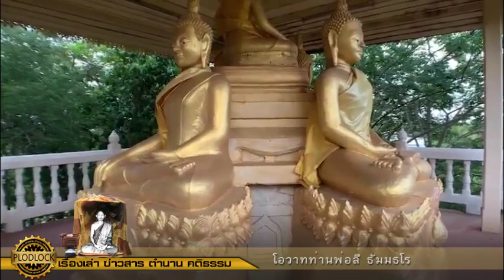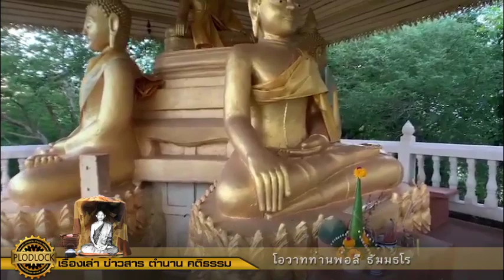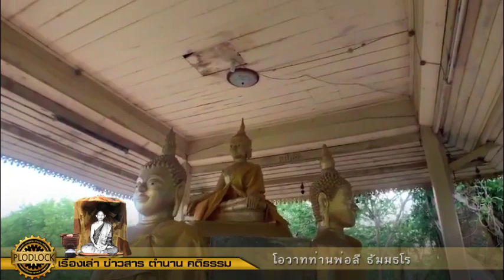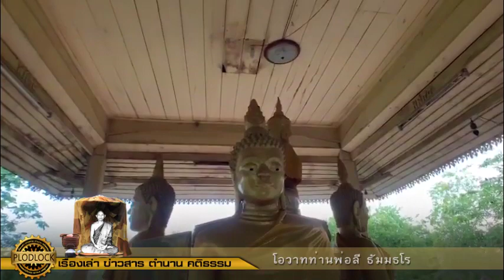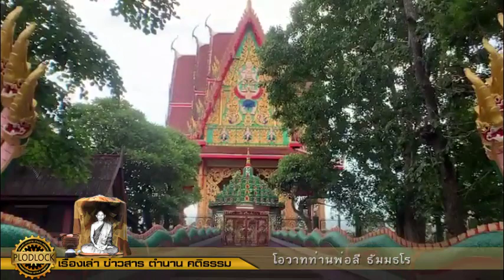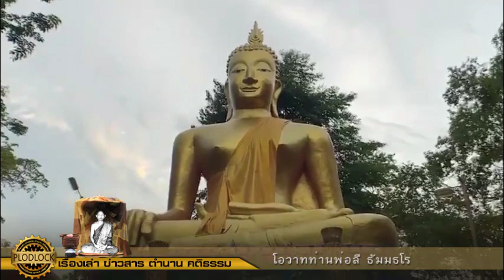คนครองเรือนจะปฎิบัติกรรมฐานอย่างไร "โลกกับกรรมฐาน"โอวาทท่านพ่อลี ธัมมธโร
ถ้าดูคลิปแล้วอย่าลืมกดติดตามเพื่อ ถ้ามีคลิปใหม่มาจะได้ดูได้ทันนะครับ
ขอเชิญร่วมสมทบทุนสร้างพระบรมธาตุพุทธวงศ์โพธิญาณ
เพื่อค่อมองค์เดิมซึ่งชำรุด สถานที่บ้านหนองตาโฮม ต.ขี้เหล็ก อ.อาจสามารถ จ.ร้อยเอ็ด โดยท่านสามารถโอนเงินเข้าบัญชีมูลนิธิพุทธภูมิโพธิยาลัย(ทิพย์บูรพา) ธนาคารกสิกรไทย ออมทรัพย์ บัญชีเลขที่ 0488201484 ท่านสามรถส่งหลักฐานการโอนเงินเพื่อขอรับใบอนุโมทนาบัตรได้ที่เพจ มูลนิธิพุทธภูมิโพธิยาลัย-ทิพย์บูรพา ตามลิ้งค์นี้ ติดต่อสอบถามผ่านเพจได้เลย

Buddhism  is the world's fourth-largest religion with over 520 million followers, or over 7% of the global population, known as Buddhists. Buddhism encompasses a variety of traditions, beliefs and spiritual practices largely based on original teachings attributed to the Buddha and resulting interpreted philosophies. Buddhism originated in ancient India as a Sramana tradition sometime between the 6th and 4th centuries BCE, spreading through much of Asia. Two major extant branches of Buddhism are generally recognized by scholars: Theravada (Pali: "The School of the Elders") and Mahayana (Sanskrit: "The Great Vehicle").

Most Buddhist traditions share the goal of overcoming suffering and the cycle of death and rebirth, either by the attainment of Nirvana or through the path of Buddhahood. Buddhist schools vary in their interpretation of the path to liberation, the relative importance and canonicity assigned to the various Buddhist texts, and their specific teachings and practices.[9][10] Widely observed practices include taking refuge in the Buddha, the Dharma and the Sangha, observance of moral precepts, monasticism, meditation, and the cultivation of the Paramitas (virtues).

Theravada Buddhism has a widespread following in Sri Lanka and Southeast Asia such as Myanmar and Thailand. Mahayana, which includes the traditions of Pure Land, Zen, Nichiren Buddhism, Shingon and Tiantai (Tendai), is found throughout East Asia.

Vajrayana, a body of teachings attributed to Indian adepts, may be viewed as a separate branch or as an aspect of Mahayana Buddhism. Tibetan Buddhism, which preserves the Vajrayana teachings of eighth-century India, is practiced in the countries of the Himalayan region, Mongolia, and Kalmykia.